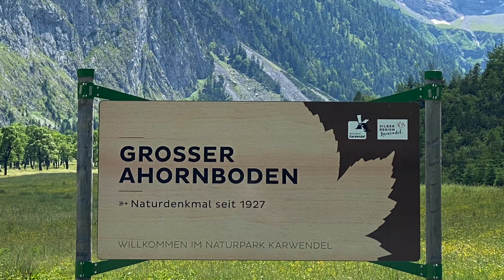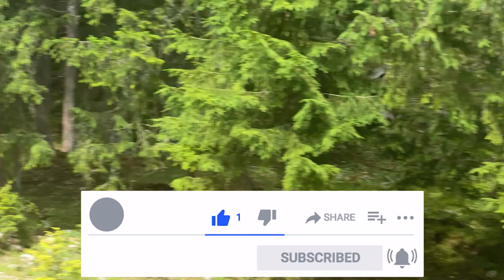Gravel Tour 100km Karwendel Ahornboden TREK 920 Gravel Bike Radtour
Gravel Tour 100km Karwendel Ahornboden TREK 920

Servus und Hallo,

heute nehmen wir dich mit zu einer traumhaften Gravel Panoramatour zum großen Ahornboden im Karwendel.

Wir starten wir mit unseren TRK 920 heute in Lenggries, das auch super per Bahn zu erreichen ist.
Aus Lenggries Richtung Süden raus über Winkel und durch den kleinen Tunnel hinauf zum Sylvensteinspeicher, schon hier hat man ein traumhaftes Panorama und die tollen Farben des Sees im Blick. Wir fahren rechts rum über die Faller Klammbrücke über Klamm. Auf dem Hinweg umfahren wir Vorderriss über ein schön Schotterpassage durch den Wald und kommen gleich über Hinterriss in die Eng zum großen Ahornboden über die Mautstraße.

Zurück nehmen wir die Straße über Vorderriss wieder zurück nach Lenggries.

Wir fahren heute etwa 100km und 800 hm.
Das das letzte Stück bergauf zum See der der kurze Tunnel, der dich an seinem Ausgang direkt am Sylvenstein-Speicher ausspuckt.

Jetzt geht es über den See und ein Stück auf der Straße Richtung Vorderriß der jungen Isar entlang, bevor wir unvermittelt auf eine schöne Schotter-Passage in den Wald abbiegen.

Wir kommen an der Straße Richtung Hinterriß aus, fahren über die Grenze nach Österreich  radeln durch das Rißtal dem wilden Rißbach entlang, der uns bis ins Enger Tal nach Eng geleitet.

Ich glaube bei Julias TREK 920 wird es jetzt auch mal Zeit den Vorderreifen zu wechseln. Das ist jetzt der zweite Platten in kurzer Zeit. Den letzten hatten wir erst vor wenigen Wochen auf unserer 1.000km Radtour nach Rom. Ich bin mit meinen Vittoria  Terrenno TLR in 2.25 sehr zufrieden. Sie mag den Skinwall aber nicht, ich denke wir werden einen super Reifen mit minimalem Rollwiderstand  in schwarz für sie finden… den Reifen gibt es auch in schwarz!
Der Schlauch ist schnell gewechselt und es kann weiter gehen.

Und dann erreicht man das Entgat und den großen Ahornboden ein Naturdenkmal mit traumhaften Panorama aufs Karwendel und die Ahornbäume. Wir sind jetzt Anfang Juli hier im Herbst ist es hier auch besonders schön, da hier die Bäume natürlich in den Herbstfarben erstrahlen. TIPP: Wir haben heute Glück, es ist relativ wenig Verkehr, noch schöner ist es wenn die Straße noch für den öffentlichen Verkehr gesperrt ist aber schon weitestgehend schneefrei ist!

Gut gestärkt, nutzen wir die Gelegenheit der Wasserstelle und füllen unsere Flaschen auf!

Und in dem Fall finde ich es gar nicht so schlimm keine Rundtour zu haben und die gleiche Strecke zurück zu fahren, denn auch auf dem Rückweg hat man immer wieder tolle Ausblicke und nicht zu vergessen: Ab jetzt geht es tendenziell Bergab - wenn auch mit Gegenwind